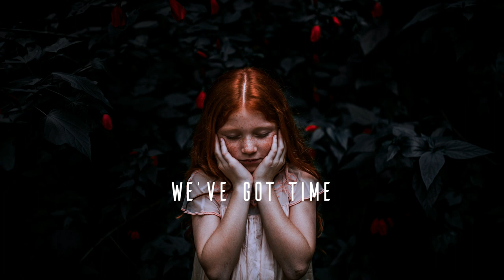LiQWYD We've Got Time Vlog No Copyright Music